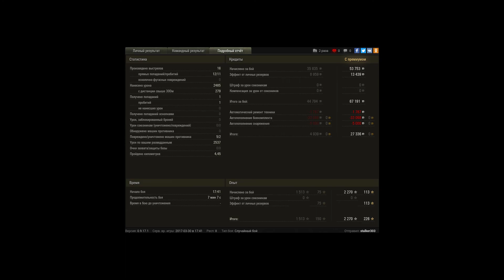WZ-131, Карелия, Штурм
Игрок: stalker303